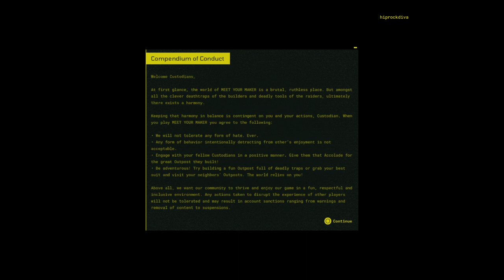Meet Your Maker